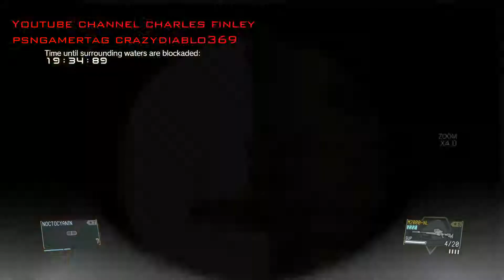Metal gear solid 5 phantom pain fob infiltration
Metal gear solid 5 phantom pain fob infiltration sniper gameplay sniping stealth stealth gameplay kills avatar demon snake snake hello viewers and bros its me crazydiablo369 of the charles finley youtube channel this is a new fob infiltration its a fob mission this is lethal and none lethal gameplay of me trying to get to the heart of the fob and not get caught but failed on the sneaking part but made it anyway this video is about me doing a fob infiltration a fob mission stealth gameplay stealth sniping sniper gameplay gameplay ps4 ps4 gameplay kills fob gameplay non lethal and lethal gameplay infiltration my avatar is demon snake and a old aged snake console ps4 PlayStation 4 love you viewers and bros in a true Christian way not a gay way now i will let the video roll so enjoy
Konami

SHAREfactory™
This video is not for kids Hay if you are under 13 please do not watch this video